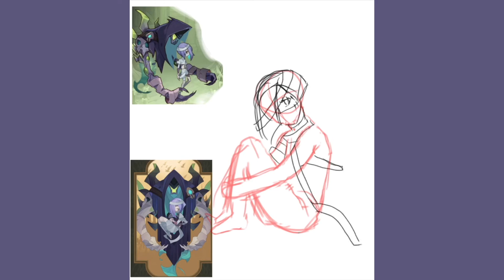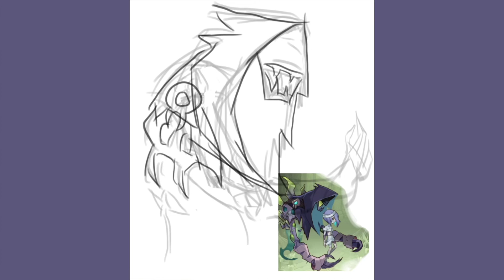[Speedpaint] Daimon Fanart! | AFK Arena | phiacie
Daimon aka The Forsaken Child from AFK Arena

Timestamps:
00:00 - sketch
00:26 - lineart
00:48 - daimon coloring
02:10 - stitchy coloring
03:17 - lighting & background
03:40 - final results!

Time Spent: 4 hr 2 min
Daimon: 2 hr 28 min
Stitchy: 1 hr 32 min